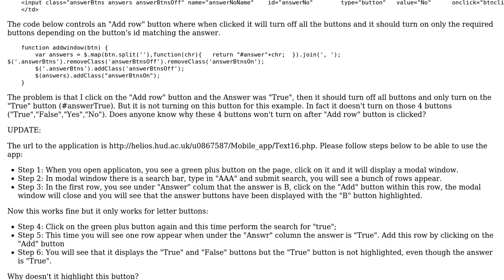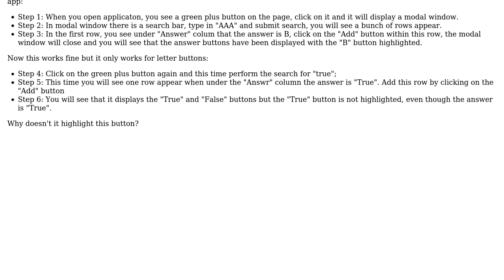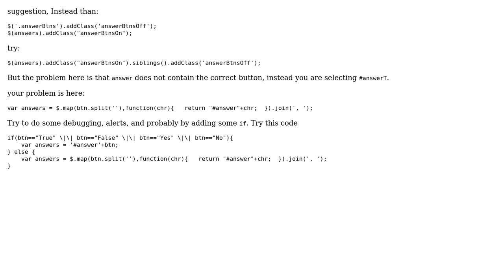True, False, Yes and No button does not get selected (2 Solutions!!)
True, False, Yes and No button does not get selected

With thanks & praise to God, and with thanks to the many people who have made this project possible! | Content (except music & images) licensed under CC BY-SA | Music | Images & others | With thanks to user user1490145 user Sindre user Fabrizio and the Stack Exchange Network Trademarks are property of their respective owners. You are responsible for your own actions.